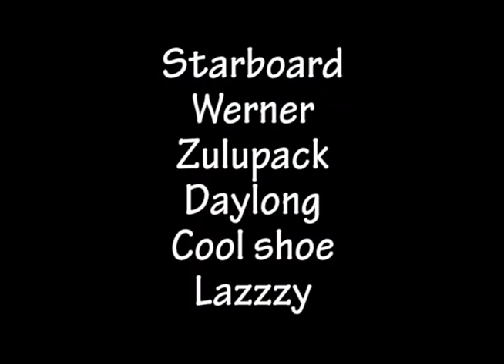Starboard DW Stand up paddle serre ponçon aloha 2017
Stand up paddle à Serre Ponçon en DownWind